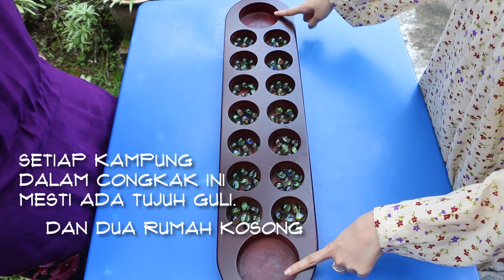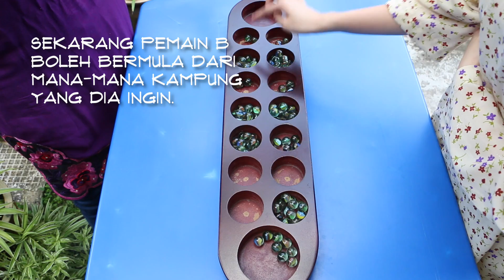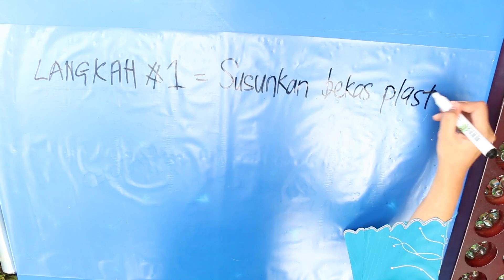Traditional Games Congkak Official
[Strictly for group project use only]
All thanks to Blackboard (student's nightmare), we have to upload it here.
Credits to my group members: Amilin, Amina, Joshua and Subittra

Reckless by Crystal Castle

PS: Can y'all stop disliking this damn video it's 2021 already. I said it was for an AsSiGnMeNt! SHEEESH